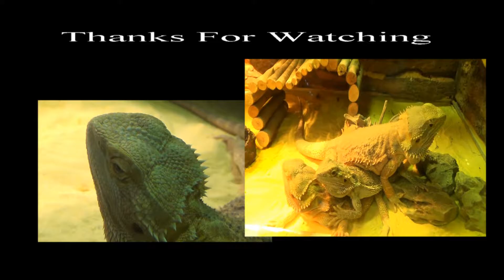Rồng Úc ( Thằn Lằn Úc ) - Bearded Dragon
Rồng Úc hay có thể gọi là Thằn Lằn Úc ( Bearded Dragon ) có tên khoa học là Pogona .
Pogona là một chi của loài bò sát bao gồm tám loài thằn lằn, thường được biết đến bởi những con rồng tên gọi chung là rồng râu. Cái tên " rồng râu" là "râu" của những con thằn lằn , nó nằm phía dưới cổ họng của thằn lằn, loại râu nầy chuyển sang màu đen nếu thằn lằn bị căng thẳng hoặc nhìn thấy một đối thủ nào đó có thể gây nguy hiễm cho nó. Rồng Úc là loại leo trèo chuyên nghiệp, thường thì sống ở các bụi cây , nhành cây gần con người. loài Pogona thường tắm nắng trên đá, cành cây  vào buổi sáng và  chiều. Chúng được tìm thấy nhiều trong suốt nước Úc trong một loạt các môi trường sống như sa mạc, cây bụi và rừng cây bạch đàn.